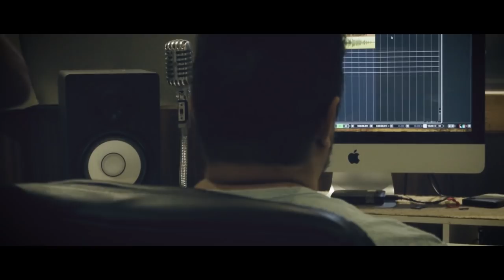Felipe Mesquita - Produtor Musical e Arranjador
VENHA CONHECER NOSSO TRABALHO...Trabalhamos à mais de 15 anos com produção musical no segmento gospel em Fortaleza e recebemos cantores e bandas de todo o Brasil!